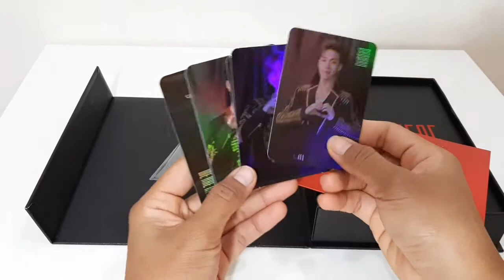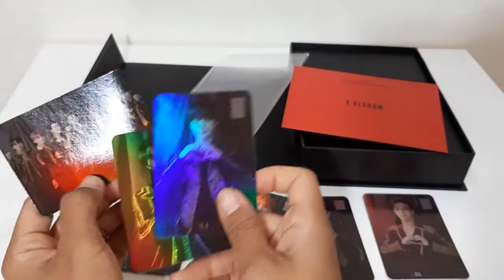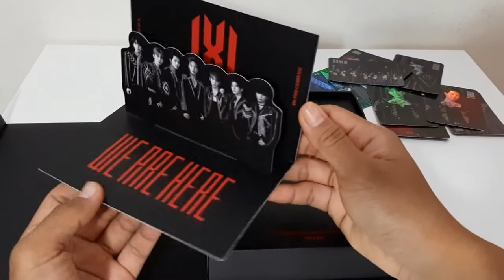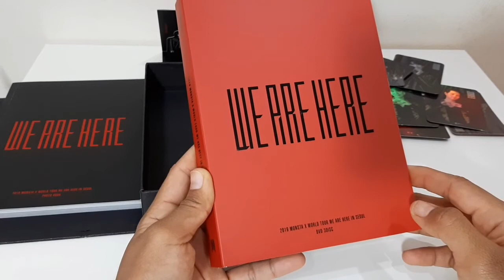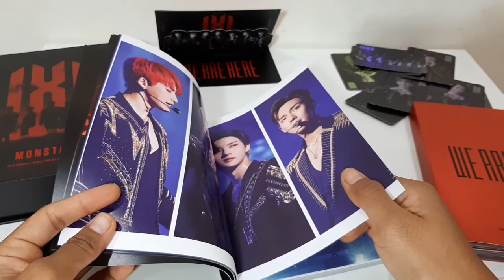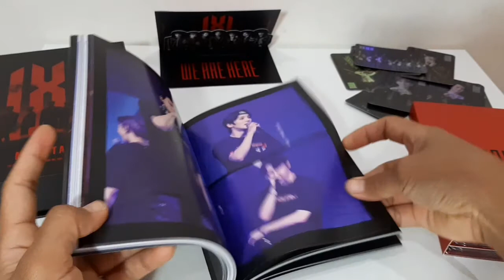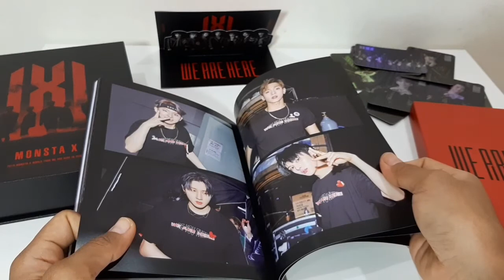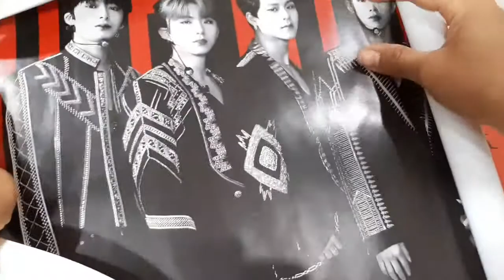UNBOXING DVD MONSTA X WORLD TOUR WE ARE HERE IN SEOUL 2019